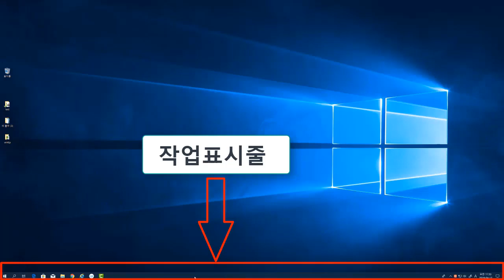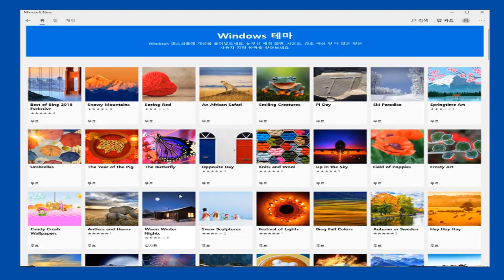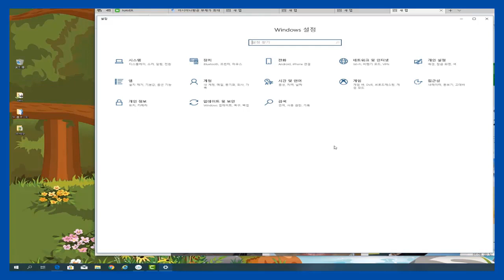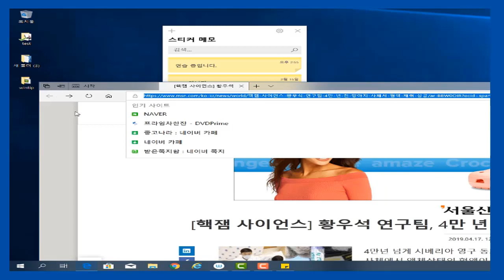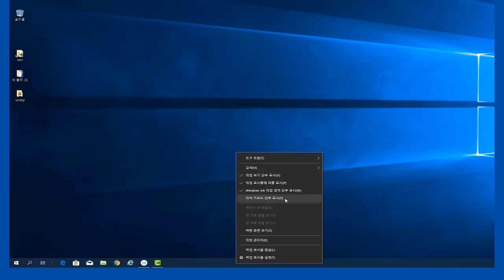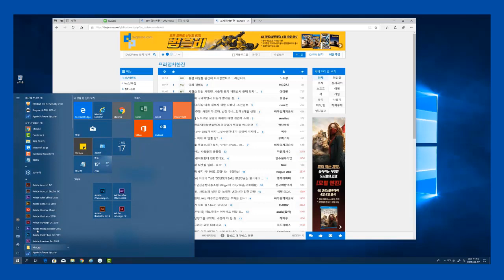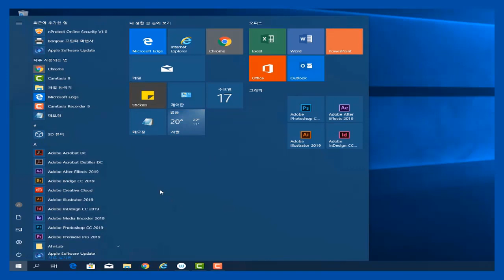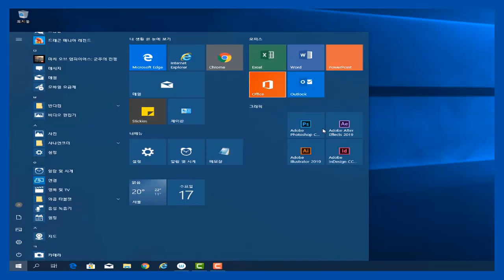컴퓨터능력 향상시키기 윈도우10 기능 편리하게 사용하는 방법 배우기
감사합니다

컴퓨터의 윈도우10의 기본적인 기능과 사용법을 배워보세요
시작표시줄 상하좌우로 옮기기,컴퓨터바탕화면설정하기,스티커메모기능 스티키사용법,터치키보드-키보드가 고장나거나 한글이나 영어가 아닌경우 모니터에 키보드를 사용하는방법 시작메뉴 고정하는법등 편리하고 다양한 기능을 잠시후 오후8시에 공개합니다